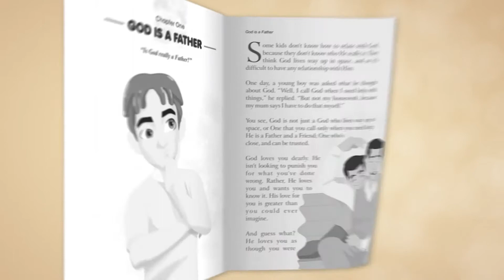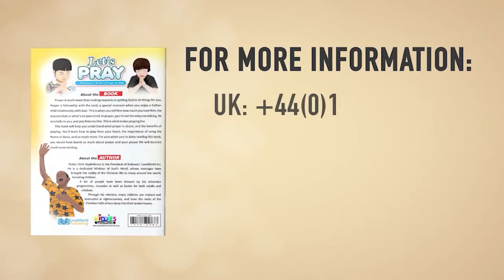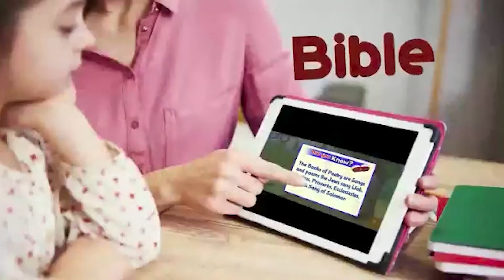THE BEST IS YOURS.